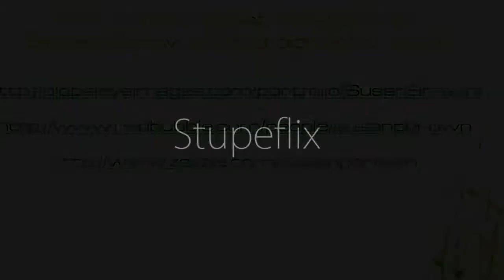Australian Natives By Susan Brown Photography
A sample of Australian Native images by Susan Brown Photography. For more great images & products made from thise images can be found on the following websites: